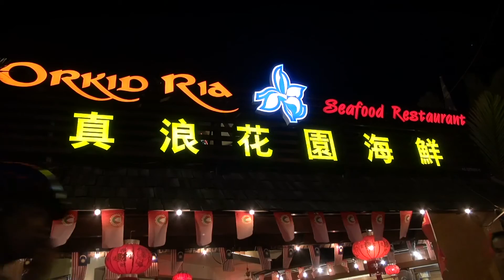Sunset at Langkawi Beach, Malaysia